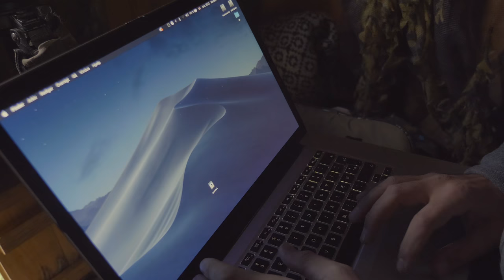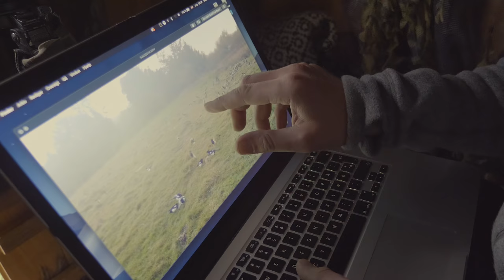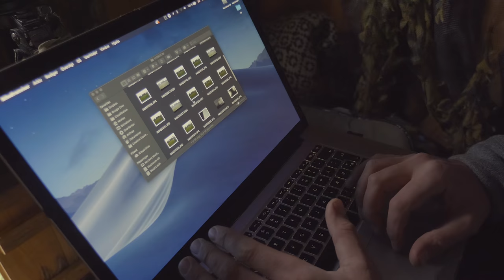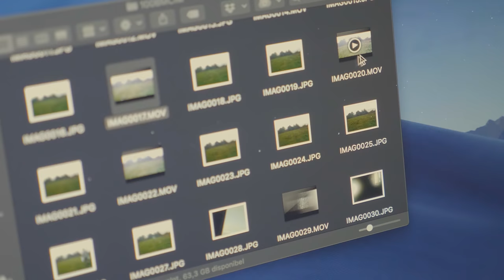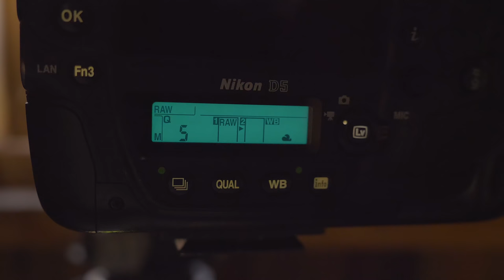FIRST DAY IN MY PHOTO BLIND - big surprise on the game camera and Tamron 150-600 G2 issues.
For the first time this season I am in my stationary photo blind to see how everything is down there and to trying to making the birds used to me being around. I am lucky to get a glimpse of quite a few magpies and then I am very pleased to see what my game camera has captured…

I have got my Tamron 150-600mm G2 back from repair, but because of its behaviour I don’t fully trust it anymore.

If everything goes as planned I am going to the forest this weekend to photograph some deer and to have a cozy time with some bushcraft - and the vlogging camera is coming with me:)

📸  EQUIPMENT
Here you will also see a selection of my favorite gear for various activities:

I am a Nikon Europe Ambassador: